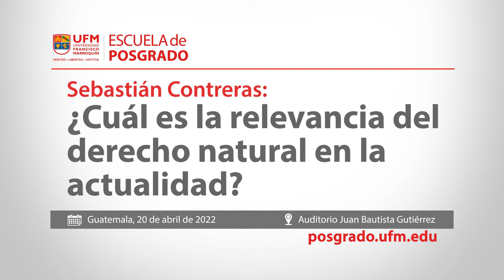¿Cuál es la relevancia del derecho natural en la actualidad? | Sebastián Contreras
El Magister Artium en Filosofía está dirigido a un público general y especializado, que desea iniciar sus conocimientos filosóficos y profundizar en ellos. El cursante tiene la oportunidad de formar un pensamiento filosófico, mediante un programa académico novedoso y riguroso, que acompaña el examen de la historia de la filosofía, haciendo énfasis en las ideas forjadas por pensadores que han modelado los valores y principios de la civilización occidental.

Durante el desarrollo del programa académico, los alumnos, con o sin formación filosófica, desarrollarán un espíritu crítico necesario para la actividad filosófica, entendida como una conversación que disipa la barrera en que se sostiene la carga emotiva de los prejuicios. A diferencia de otros programas académicos, el cursante de la maestría en Filosofía en la Universidad Francisco Marroquín tendrá competencias claves no solo en la comprensión histórica del debate filosófico, sino también un gran entendimiento en los principios de la política, la moral y del derecho, conocimientos útiles para una aproximación del pasado y del presente, y también del futuro vertiginoso marcado por cambios de gran calado.

El programa combina lo más excelso del pensamiento filosófico, con nuevas tendencias y aproximaciones, que a veces no tienen cabida en la formación filosófica contemporánea.